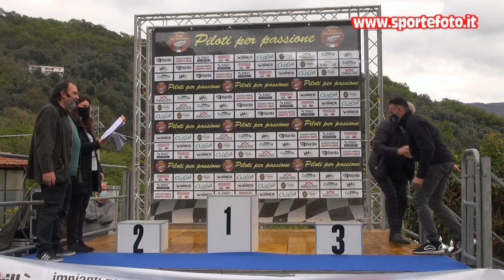Carmelo Scaramozzino - 1` Coppa Calanna - Laganadi (RC) 18-04-21